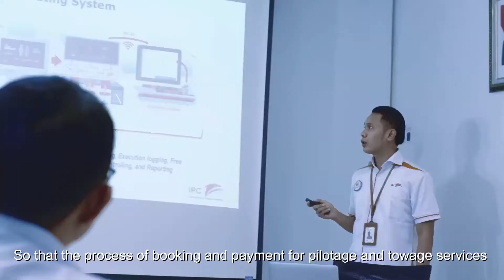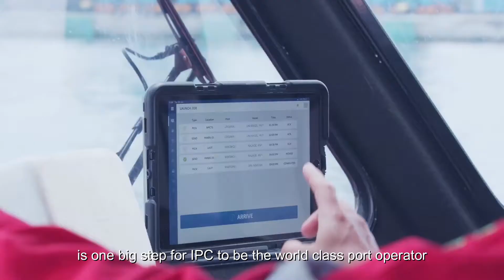Marine Operating System IPC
IPC implements marine operating system (MOS) to increase the efficiency and effectiveness of pilotage and towage services. MOS is integrated with the Ministry of Transportation's one-stop ship service system called INAPORTNET. So that the process of booking and payment for pilotage and towage services can be conducted online.

MOS allocates resources, such as pilot personnel, pilot motor, tugboats, and pilotage operational vehicles automatically according to the needs and regulatory compliance.

With MOS, various coordination and communication process are transformed online through applications on tablet devices.

MOS implementation provides various benefits and operational advantages, including optimization and adjustment of vessel needs for resources, real-time service records through track and trace features, the efficiency of tug boat and pilot motor movement, and also saving fuel and lubricants for tugboats and pilot motor.

The implementation of Marine operating system is one big step for IPC to be the world class port operator that excels in operations and services.